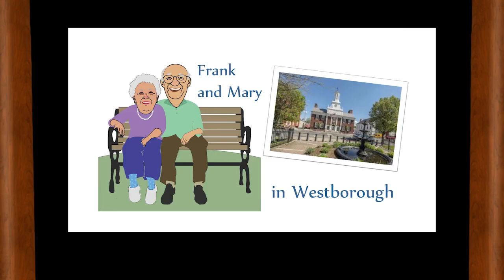Frank & Mary in Westborough: September 2018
Co-hosts, Atty. Arthur Bergeron and Selectperson, Shelby Marshall, talk with Rep. Danielle Gregoire on the status of Massachusetts legislation and community activism on elder issues affecting our state's seniors.